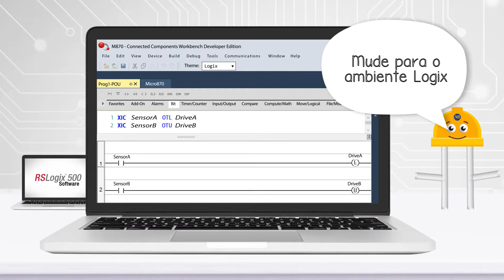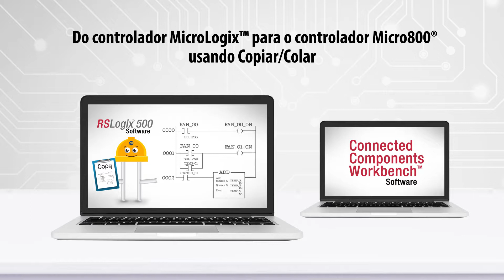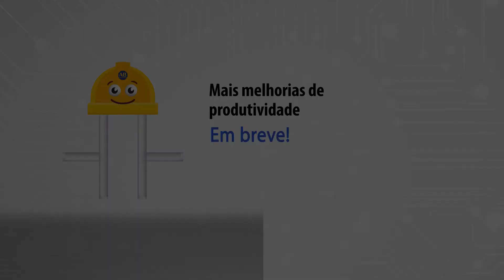Versão 11 do software Connected Components Workbench™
O software Connected Components Workbench Versão 11 apresenta alguns recursos novos e empolgantes. Assista para saber mais.